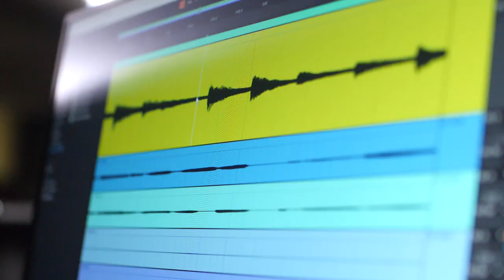EP02: Team Dynamics | Black Shirt Crew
Sa episode na ito ng Black Shirt Crew Podcast, pag-uusapan natin ang teamwork sa church media, paano makipag-collaborate sa iba't ibang personalities, magbigay at tumanggap ng feedback, at mag-build ng trust sa team. 💖

Tara, samahan niyo kami as we dive into tips and insights on building a strong and effective media team! 🎙️